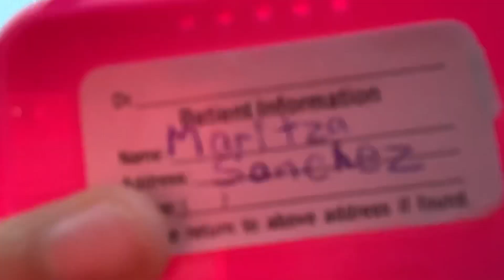Getting my braces off?!🤭😳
Hope you guys enjoyed my videoo was soo fun making it! And sorry for not posting lately:/ I’m gonna try to post more often!